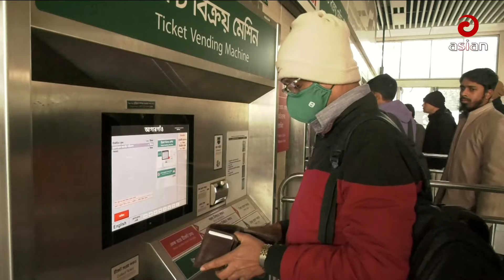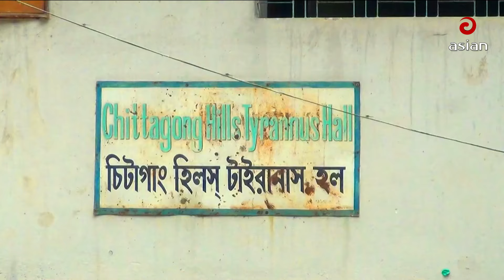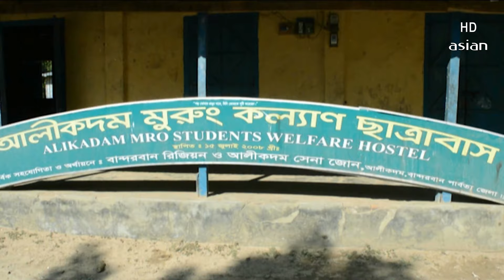দুপুর সাড়ে ১২টার সংবাদ | Asian News | 16 February 2024 | Asian TV